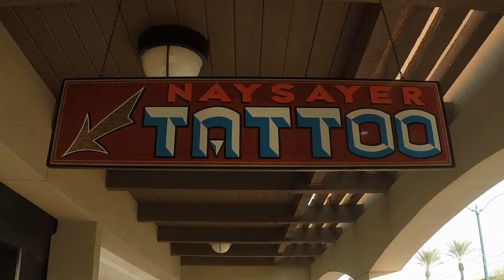The Highest Network 006 : Naysayer Tattoo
The Highest Network presents; High Nine Co Founder, Kiefer as Host. We introduce his Tattoo artist Neil McLeod to talk about tattooing, painting and tinkering. Neil McLeod is an accomplished Artist that recently decided to open his own shop with his buddy Tony called Naysayer Tattoo, located in downtown Mesa, AZ. We talk about the shop and Neil's endeavors in tattooing, painting and how he started by painting cars and has continued to add his artistic ability to any and every project. GO CHECK OUT, NEIL MCLEOD @ NAYSAYER TATTOO, IN DOWNTOWN MESA, AZ!